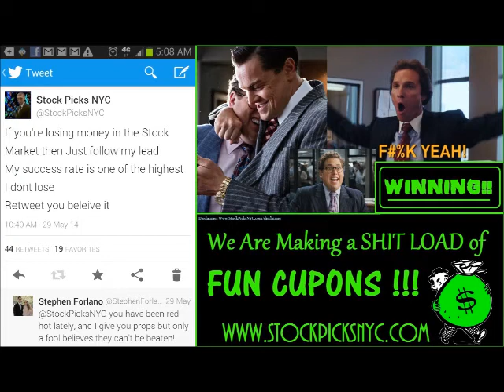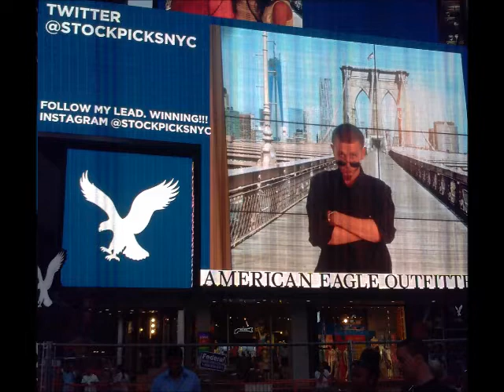Lil Maine - Dat Shoota (DIRTY)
Lil Maine - Dat Shooter (DIRTY)